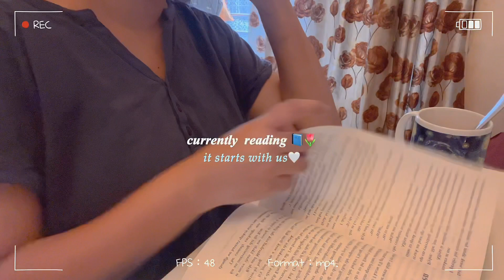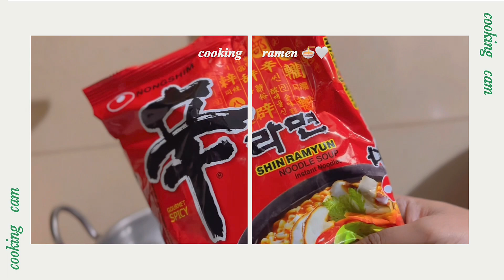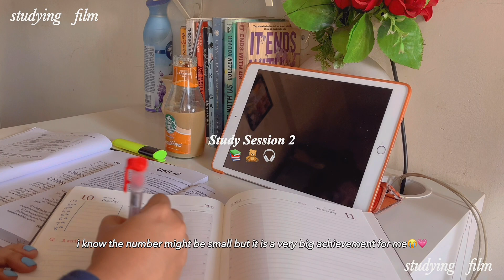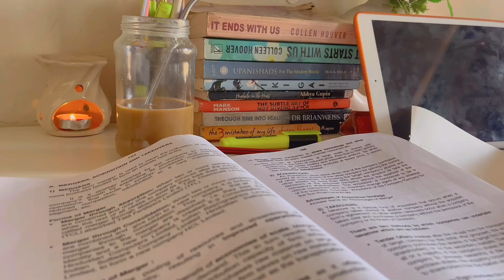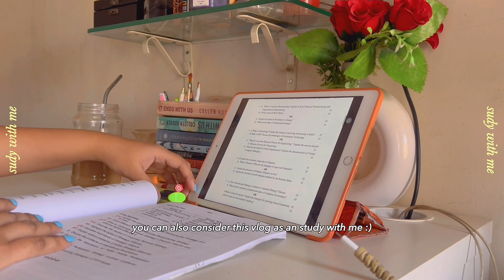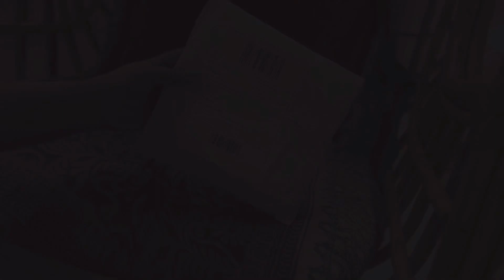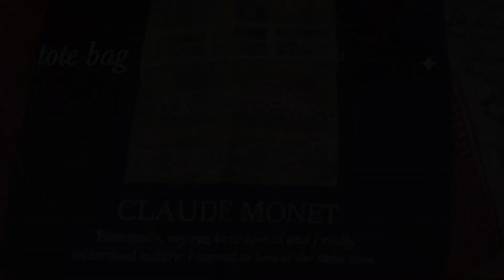Finals week study vlog🎧🧋| 𝐜𝐡𝐚𝐩𝐭𝐞𝐫 𝟐𝟏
Drop a 💙if y’all loved this video :)

🧸Starry night mug

💗Q&A
—➤ you can call me ash!
⍟ from where do you get the free music for yt videos?
—➤ thematic & youtube

💗Youtube Info
⍟ I film on iphone 13- Pink (128 gb)
⍟ Note taking app: Goodnotes 5
⍟ Ipad 8th gen (silver)
⍟ Casio JW-200SC-PK: shorturl.at/psvJ5
⍟ Thumbnail: Picsart, Phonto
⍟ Tripod: shorturl.at/mnrxV
⍟ Study Desk: shorturl.at/cjEQ7

xoxo, ash 🧸